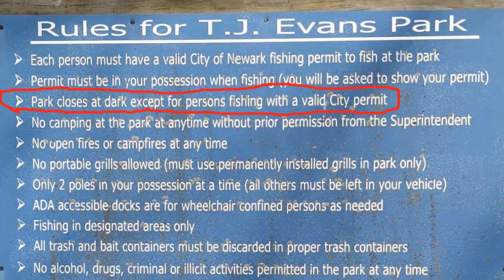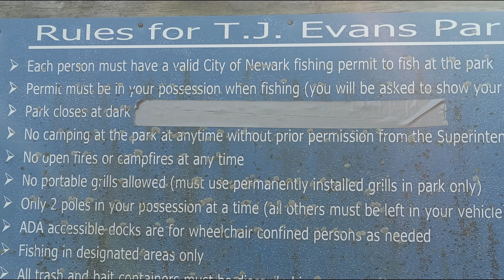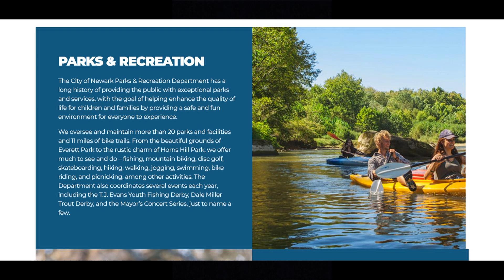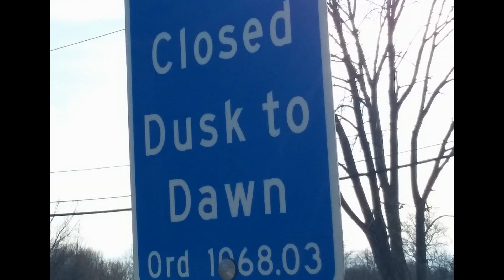TJ EVANS PONDS UPDATE ep247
An update of the ongoing saga with the parks director and caretaker of TJ Evans ponds in Newark, Ohio which began with the tyrannical methods in which the caretaker ran everyone out that evening.